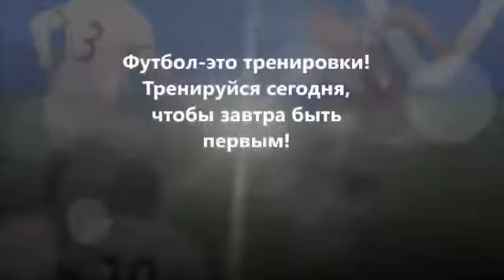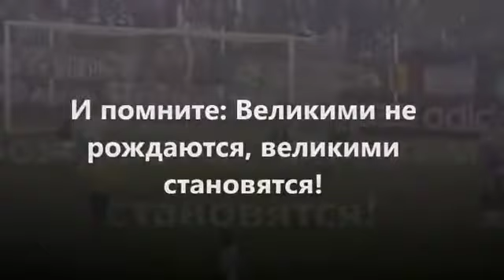Анонс мероприятия «Праздник футбола»